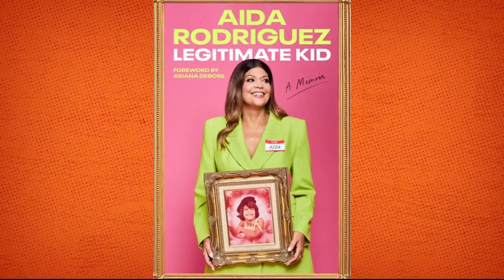Comedian Aida Rodriguez opens up about childhood trauma in new memoir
"Legitimate Kid" is available now.